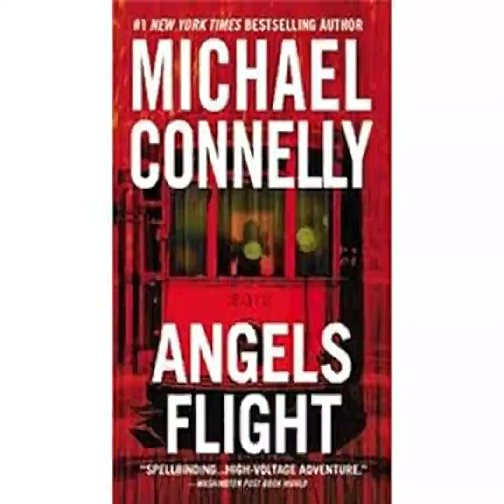Harry Bosch #6 Angels Flight -by Michael Connelly -part 1 (audiobook)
An activist attorney is killed in a cute little L.A. trolley called Angels Flight, far from Harry Bosch's Hollywood turf. But the case is so explosive--and the dead man's enemies inside the L.A.P.D. are so numerous--that it falls to Harry to solve it. Now the streets are superheating. Harry's year-old Vegas marriage is unraveling. And the hunt for a killer is leading Harry to another high-profile L.A. murder case, one where every cop had a motive. The question is, did any have the guts?